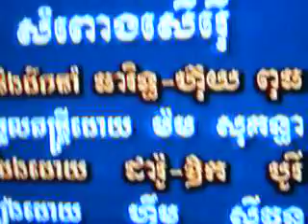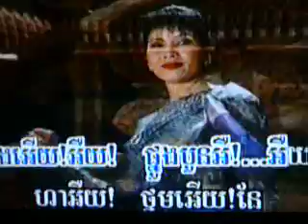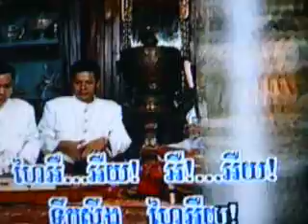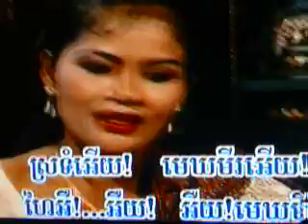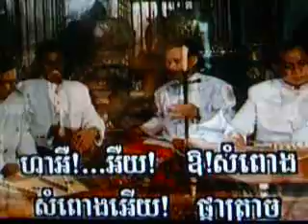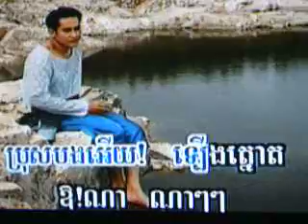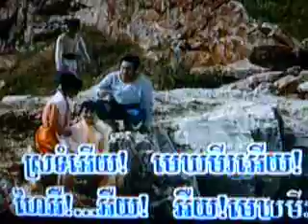baek chan version karaoké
preah vihear vol.7